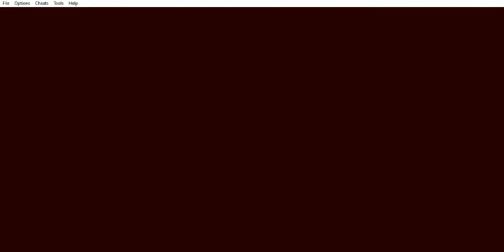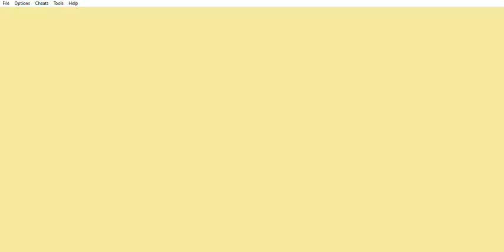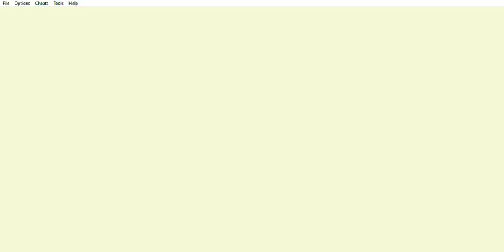The Legend of Zelda: Oracle of Ages - Mejora de Bombas y Arreglando el Tuni Nut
The Legend of Zelda: Oracle of Ages (GBC) - Mejora de Bombas y Arreglando el Tuni Nut
Este capítulo abarca a la Mejora de Bombas y Arreglando el Tuni Nut.